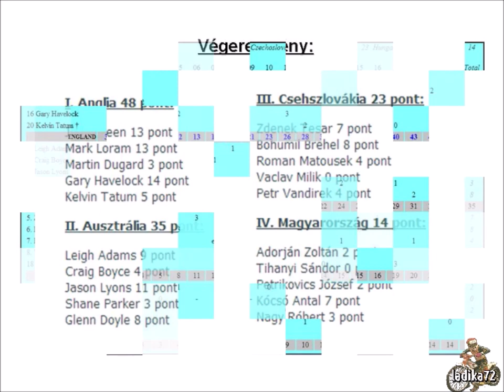1992.09.06.Speedway world team champions.group A. semi final -Kings Lynn(GBR)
Magyar résztvevők:
Adorján Zoltán(HUN)
Tihanyi Sándor(HUN)
Petrikovics József(HUN)
Kócsó Antal(HUN)
Nagy Róbert(HUN)